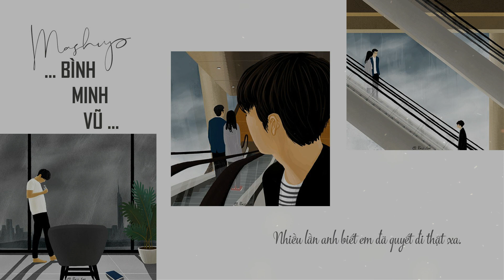Mashup Mối Tình Đầu - Anh Vẫn Mất Em - Hãy Hiểu Cho Anh || Bình Minh Vũ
🎧   Mashup Mối Tình Đầu - Anh Vẫn Mất Em - Hãy Hiểu Cho Anh
▶Composer : Mr Siro
▶Lyrics & Singer: Bình Minh Vũ
► ĐÂY LÀ KÊNH YOUTUBE CHÍNH THỨC CỦA BÌNH MINH VŨ
► Theo dõi Bình Minh Vũ tại:
© Bản quyền thuộc về Bình Minh Vũ
© Copyright by  Bình Minh Vũ ☞ Do not Reup

☞ Lyrics: